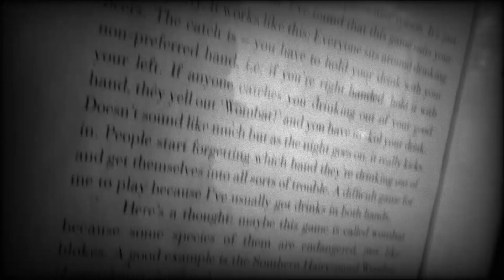Love Shack | Guava and Mandarin Sour | the °anglers grog review | Beer Review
Mad Dan reviews Guava and Mandarin Sour by Love Shack Brewing Co.

Vocals by K Mad, Mad Dan, Dry Jam
Lyrics written by Mad Dan and Dry Jam